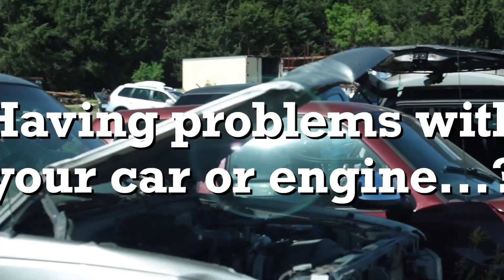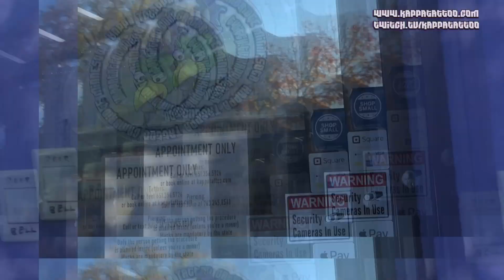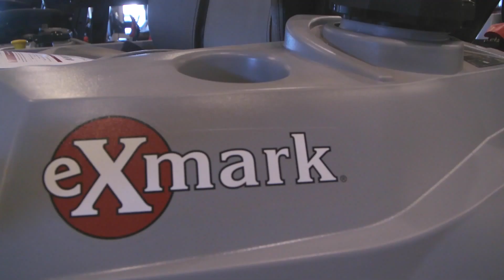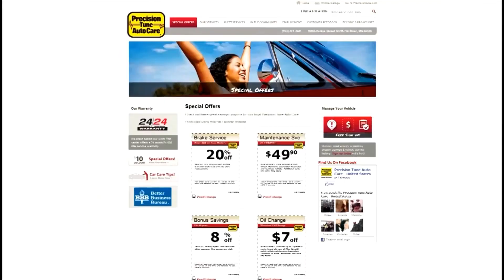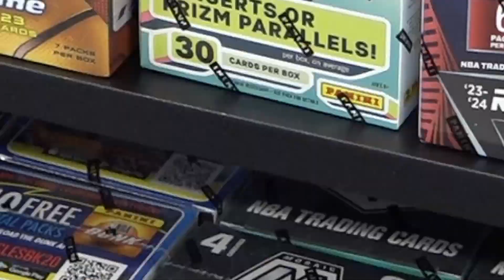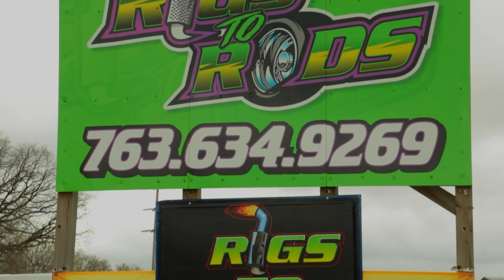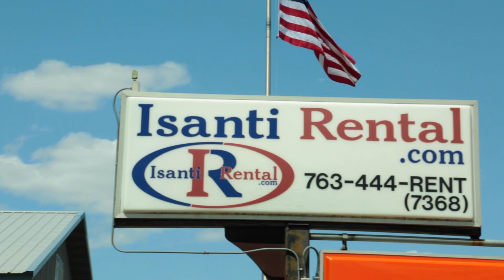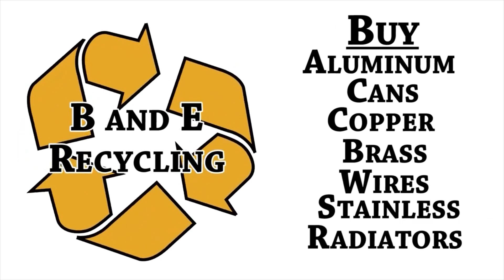AWF on 45TV - Episode 244 (Nick Nelson vs Gangrel)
History was made as Jah-C was victorious winning both the AWF Heavyweight and AWF Television Championships, becoming the first dual champion in AWF history! The moment of bliss was only short lived and Nick Nelson cashed in his championship opportunity and once again held championship gold around is waist! But not to be outdone, AWF Owner Tony DeNucci called in a favor, a vampiric favor in Gangrel!! Now, it's Nelson vs Gangrel! Both championships on the line!!